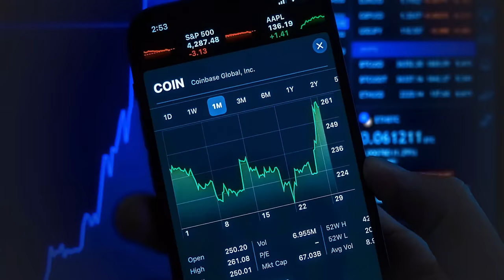Und dann steigt die Inflation auf 30% – Banken-Insider Markus Krall verrät Krisen-Szenario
Mein neues E-Book "50 Denkfehler, die dich ARM machen" hier GRATIS downloaden

Waren Silicon Valley Bank und Credit Suisse nur ein Vorbeben? Und geht die Bankenkrise bald erst richtig los? Ich frage nach bei einem Experten, der tiefe Einblicke in die Mechanismen der Banken hat: Dr. Markus Krall. Der Volkswirt und Unternehmensberater hat den Großteil der Risiko-Mess-Systeme für Banken entwickelt und rechnet damit, dass es knallen wird. Allerdings warnt Krall bereits seit Jahren vor dem Scheitern des Bankensektors in Europa … liegt er jetzt endlich richtig? Krall sieht viele versteckte Risiken in den Bankbilanzen schlummern und hält Beschwichtigungen wie bessere Vorschriften und mehr Eigenkapital für Beruhigungspillen für Leichtgläubige. Warum er bei einem gewissen Szenario mit einer Inflation von 30% rechnet, aber eben auch mit einer Rettung der Banken im Notfall und einem Crack-Up-Boom, erklärt er im exklusiven Video. Zudem verrät Krall, wie Anleger sich bei Alternativen positionieren können wie Fremd-Währungen, Anleihen und Gold, wann wir einen Reset brauchen und was in Deutschland schiefläuft …

TIME STAMPS
00:00 Intro
00:01:00 Gehen Europas Banken pleite?
00:04:04 SVB nicht ein Einzelfall?
00:08:18 Wann kippt die nächste Bank?
00:10:00 Dann wird es gefährlich mit Derivaten
00:12:10 Banken wirklich stabiler als 2008?
00:16:08 Eigenkapital Mogelpackung?
00:17:48 Darum wird es knallen!
00:20:00 Banken-Rettung um jeden Preis
00:22:00 Dann steigt Inflation auf 30%
00:23:30 Gibt es einen Ausweg?
00:25:40 Alte Crash-Prognosen falsch?
00:28:50 Unverantwortlich über Bankenpleiten zu reden?
00:31:50 Eigenkapital schnell ausradiert
00:34:26 Kommt der Crack-Up-Boom?
00:37:00 Globaler Inflations-Schub?
00:40:00 Dann gäbe es einen RESET
00:44:15 Fremd-Währungen, Anleihen und Gold
00:49:20 Die nächsten Banken-Brandherde?
00:53:00 Warum müsse wir Banken retten?
00:58:00 Wir brauchen radikalen Schnitt
01:01:20 Das läuft schief in Deutschland
01:09:39 Outro